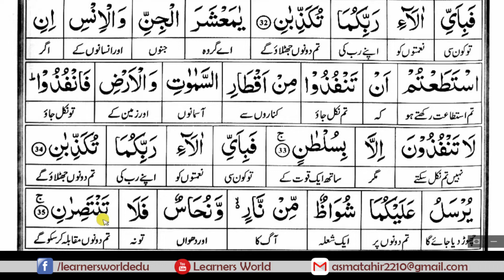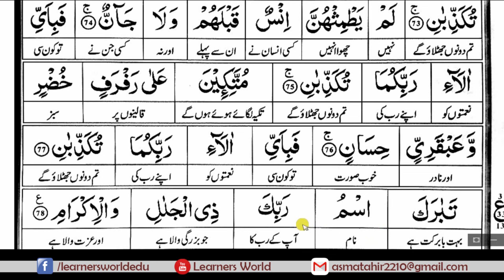55 SURAH AR REHMAN COMPLETE WORD TO WORD TRANSALTION